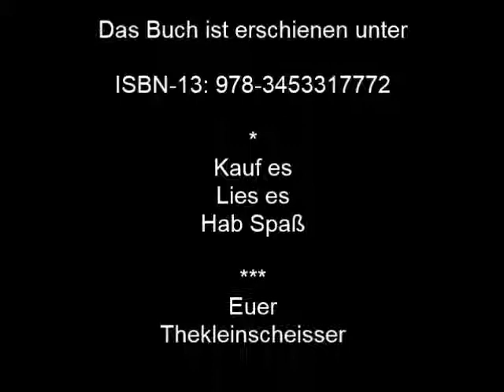BDL 1 - 29 Kuss d Dämmerung